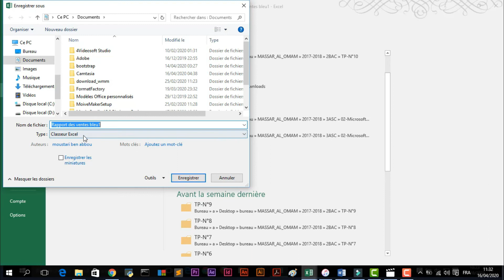Bien démarrer avec Excel : 09-Sauvegarder le classeur en cours d’édition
Cette formation  Excel 2016 vous permettra de maîtriser l’ensemble des fonctionnalités du nouveau Excel 2016 à l’aide d’une formation vidéo aussi bien conçue pour les débutants que les utilisateurs confirmés. A travers une centaine vidéos, vous couvrirez toutes les possibilités de Excel afin de maîtriser la création de tableurs, tableau croisé dynamique, insertion de formules et révision tous vos documents excel. Vous aurez la possibilité de sélectionner les points de formation qui vous intéressent parmi les différents chapitres.
• Maîtrisez la création et l’édition de feuilles de calculs et tableurs sous Microsoft Office – Excel
• Une centaine de vidéos explicatives point par point
• Idéal pour débutants ET confirmés sur Excel
• Un contenu de qualité délivré par un formateur agréé de Microsoft